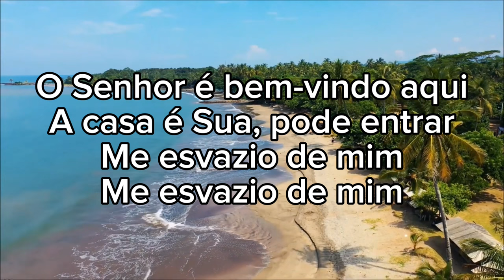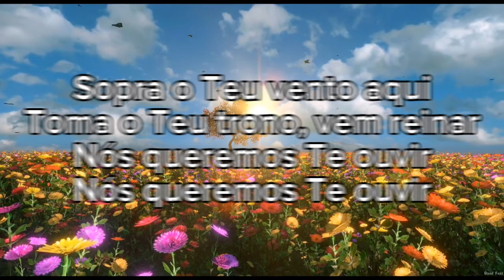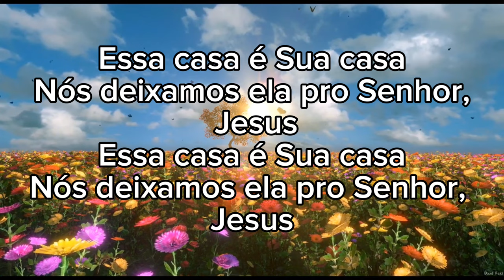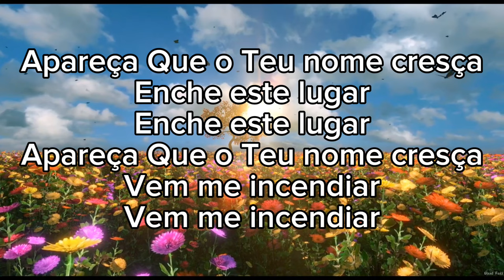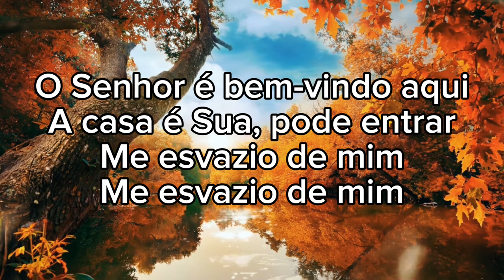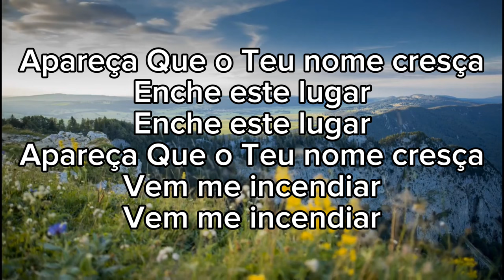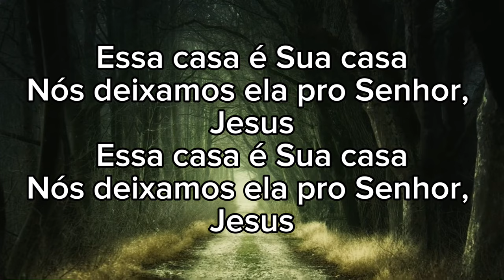Caio Alves - A Casa é Sua (Cover) | Casa Worship